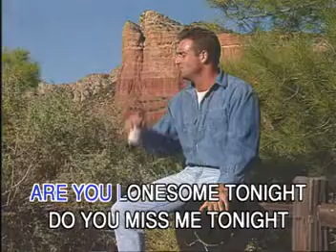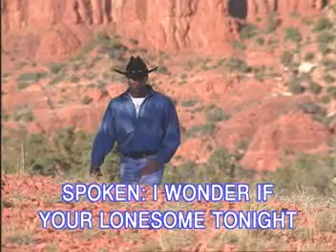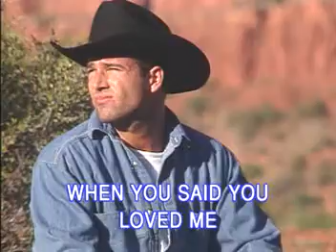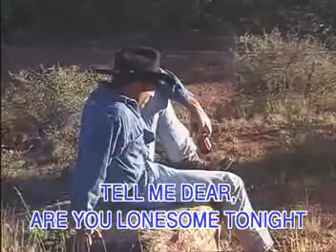Are you lonesome tonight Karaoke Lyric